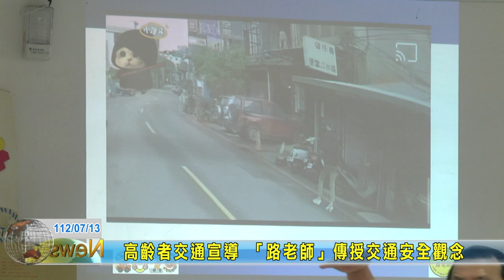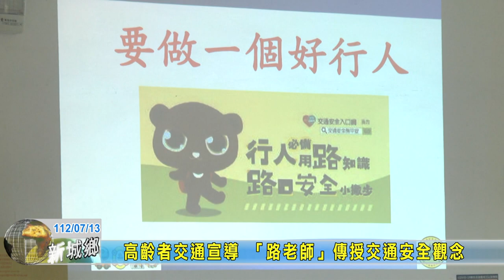20230713 04 高齡者交通宣導 「路老師」傳授交通安全觀念